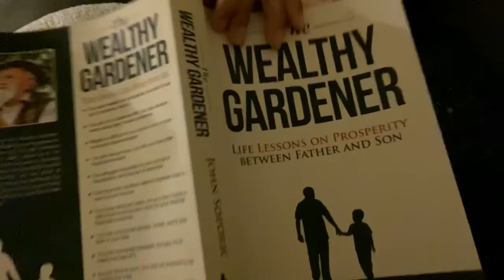75Hard.com Day09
LEARN HOW TO BECOME A 6 FIGURE HOST ON TURO THROUGH MY EXCLUSIVE COMMUNITY
-6 Figure Hosting Turo Course
-Industry Insider Videos
-Videos I Can’t Show to the Public
-Weekly Live Calls
-Exclusive Host Interviews
-Private Turo Host Community
MY TRACK RECORD AS AN ALL STAR HOST
- 6 YEARS
- 6 FIGURES

LEARN HOW TO BECOME A 6 FIGURE HOST ON TURO WITH MY MEMBERSHIP PROGRAM
-6 Figure Hosting Turo Course
-Behind the Scenes
-Industry Insider Videos
-Videos we can’t show to the public
-Weekly Live Calls
-Exclusive Host Interviews
-Private Daily Driven Members Facebook Support Group

- 6 YEARS
- 6 FIGURES